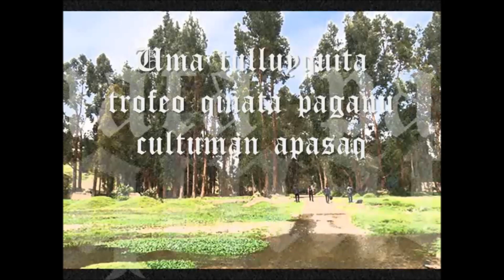kay Pacha - Yana Kallpa Kanan Tuta Qallaiki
Video Lyrics. Misterios y Magia Andina 2019.
Pentagram Records (PR066)